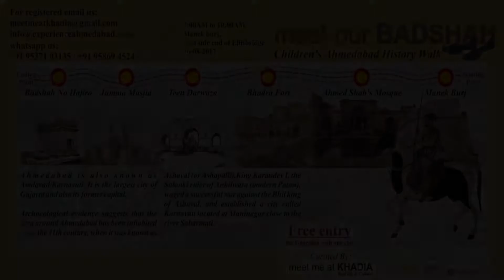Ahmedabad Heritage Walk for Children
Curated by "Meet me at Khadia" group. Coordinated by Zalak Patel from ExperienceAhmedabad